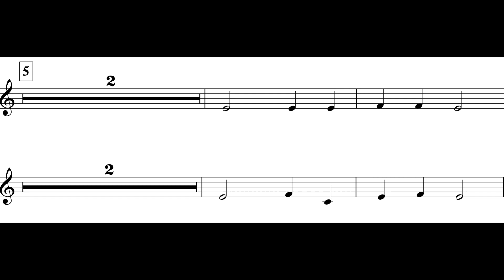March (Cl. I Theme I) *V*